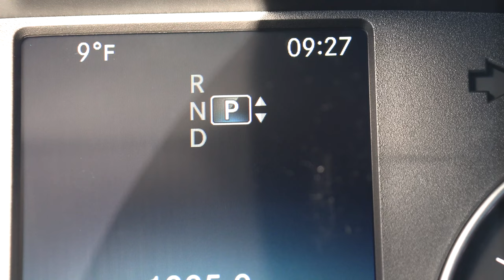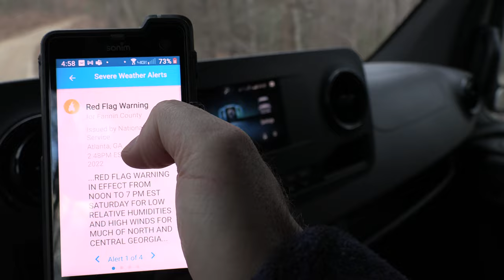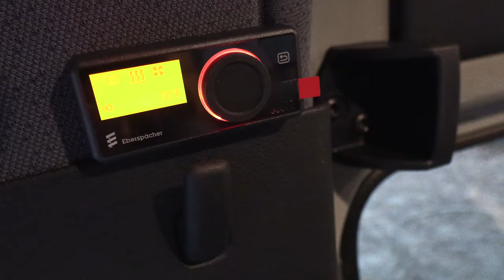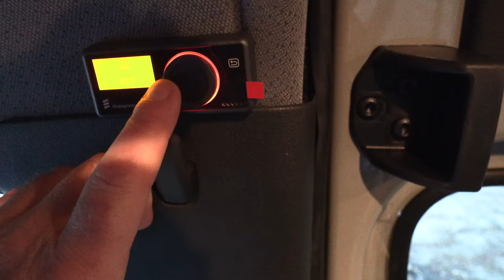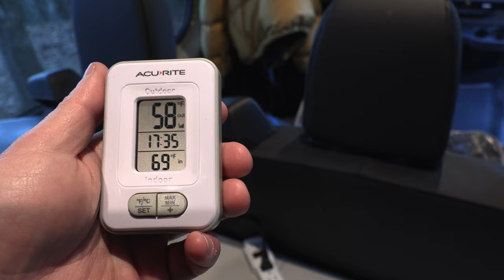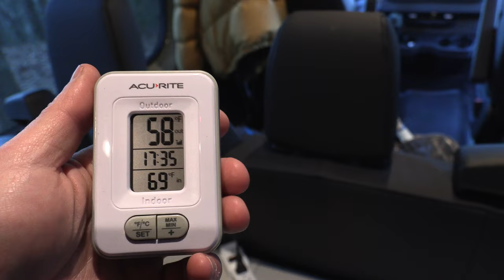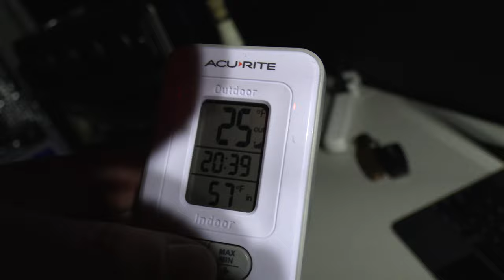Freezing Snow Camping: Testing the Espar Airtronic D2 Diesel Heater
If you're planning on camping in freezing temperatures this winter, be sure to bring the Espar Airtronic D2 Diesel Heater. This heater is perfect for camping in freezing temperatures, and it will keep you warm and comfortable all winter long.

In this video, we're testing the Espar Airtronic D2 Diesel Heater and see how it performs in freezing temperatures. We'll see how warm the heater is, and how well it works in cold weather conditions. Make sure to check out this heater if you're planning on camping in freezing temperatures this winter!
I just installed the Espar Airtronic D2 Diesel heater in the 4x4 Mercedes Sprinter Van 170 high top.  The arctic blast is conveniently delivering sub-freezing temperatures and a chance of snow creating the perfect conditions for a test!